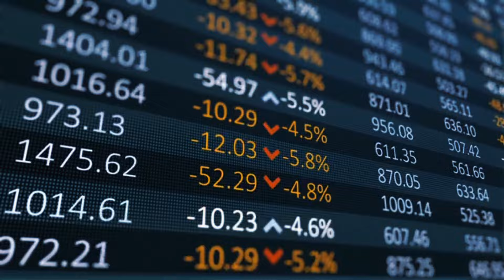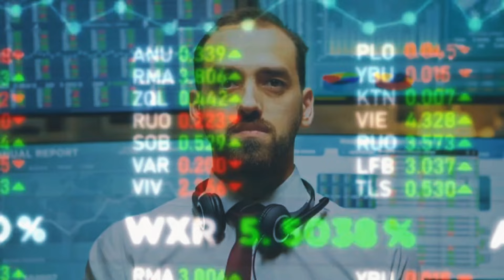¿Cuánto Dinero se Gana en los Países de Sudamérica?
¿Cuánto Dinero se gana en Sudamérica? Hablar de dinero siempre tiene que ser con responsabilidad y queremos darte valores aproximados sobre cuanto dinero se gana en loa países de Sudamérica trabajando por el sueldo mínimo en estos países.  Si te parece interesante,  déjame tus comentarios y tu Like.

Mira el video más cómodo:
00:08 cual es el sueldo mínimo en argentina?
00:22 cual es el sueldo mínimo en Bolivia?
00:35 cual es el sueldo mínimo en Brasil?
00:48 cual es el sueldo mínimo en chile?
01:00 cual es el sueldo mínimo en Colombia?
01:14 cual es el sueldo mínimo en Ecuador?
01:27 cual es el sueldo mínimo en Paraguay?
01:38 cual es el sueldo mínimo en Perú?
01:48 cual es el sueldo mínimo en Uruguay?
02:02 cual es el sueldo mínimo en Venezuela?

🌎Quieres Saber mas sobre las Características de los Países y Pueblos de Sudamérica? ✅️